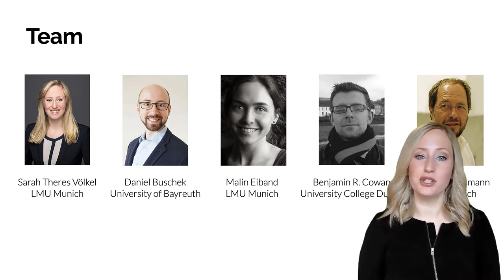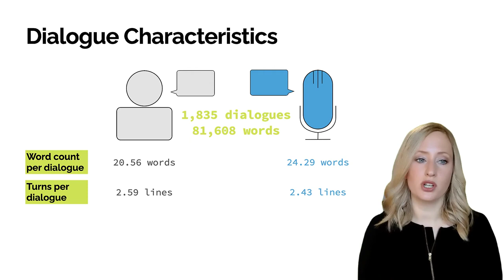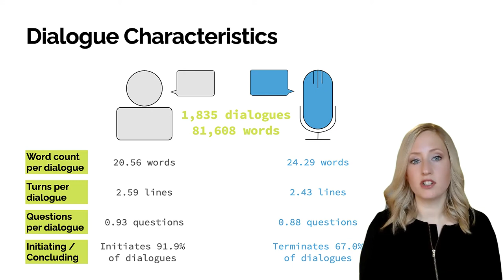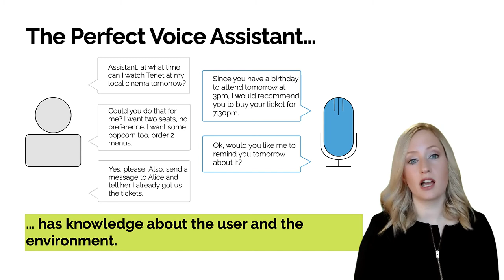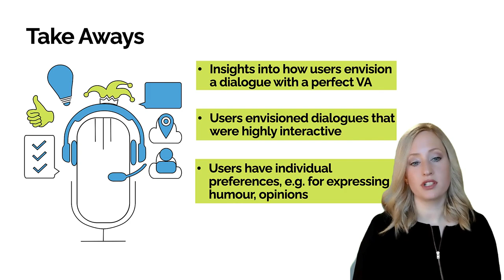Eliciting and Analysing Users' Envisioned Dialogues with Perfect Voice Assistants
Sarah Theres Völkel, Daniel Buschek, Malin Eiband, Benjamin R. Cowan, Heinrich Hussmann

Session: Meetings, Chats, and Speech

Abstract
We present a dialogue elicitation study to assess how users envision conversations with a perfect voice assistant (VA). In an online survey, N=205 participants were prompted with everyday scenarios, and wrote the lines of both user and VA in dialogues that they imagined as perfect. We analysed the dialogues with text analytics and qualitative analysis, including number of words and turns, social aspects of conversation, implied VA capabilities, and the influence of user personality. The majority envisioned dialogues with a VA that is interactive and not purely functional; it is smart, proactive, and has knowledge about the user. Attitudes diverged regarding the assistant's role as well as it expressing humour and opinions. An exploratory analysis suggested a relationship with personality for these aspects, but correlations were low overall. We discuss implications for research and design of future VAs, underlining the vision of enabling conversational UIs, rather than single command "Q&As".